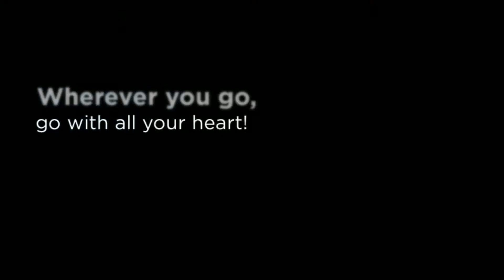Jordan Cotleur 2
2015 Celebrity
Copley High School